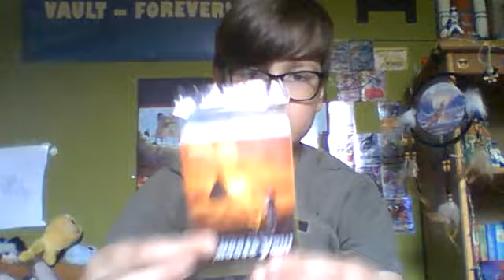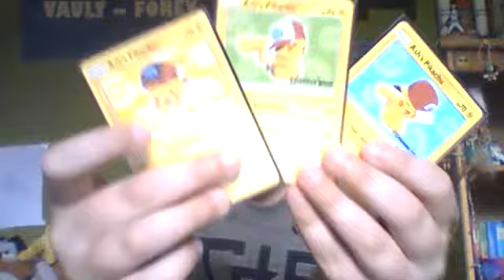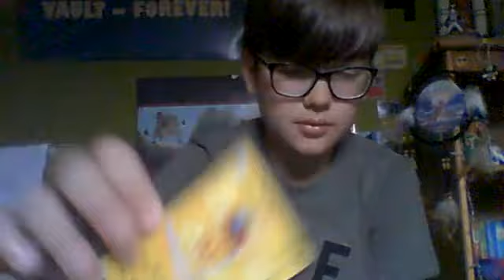opening a Pokemon i choose you 3 pikachu promo cards packet